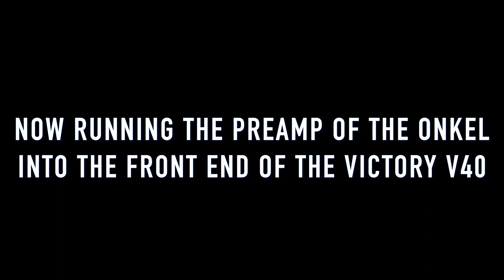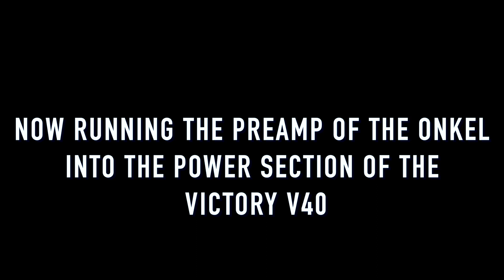Onkel Amps 5W Slave Driver (Demo)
My demo of the Onkel Amps 5W Slave Driver Head & Preamp.

I am proud to be an official Ernie Ball and Music Man artist.

Gear used:
Ernie Ball Music Man St Vincent
Ernie Ball Music Man Cutlass HSS
Fender Telecaster (Seymour Duncan Antiquity Pickups)
Gibson Les Paul Traditional Mahogany
Gibson Les Paul Junior
Victory V40 The Duchess
Ernie Ball Cables
Pedal Patch UK Cables
Practical Patch Cables
Ernie Ball Strings
Ernie Ball Picks
Hawk Picks
Chicken Picks
Rombo Picks
Barefoot Buttons
Truetone Onespot Pro CS12
Truetone Onespot Pro CS6
Sennheiser e906
sE Electronics 2000a
Roland Cakewalk Audio Interface
Lumix G7